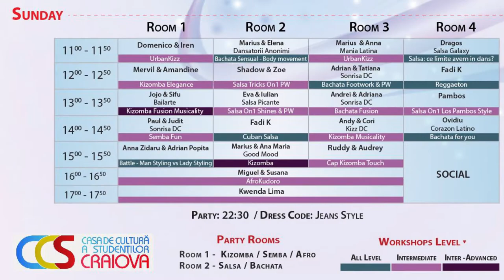Radu Găvozdea & Rusu Andreea @ One Week-End To Remember 2’nd Edition Social Kizomba ( #404 )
Event :   One Week-End To Remember 2'nd edition / Eugeniu Carada, nr 10, 200390 Craiova

Organizator -  Hicham Benis Kizomba Craiova  (Latino4you)

Oficial Latino Matino Facebook Group – In Ce Club latino Mergem Diseara

Concept : Latino Matino Productions
Imagine : Constantin Alexandru
 Editare : Constantin Alexandru